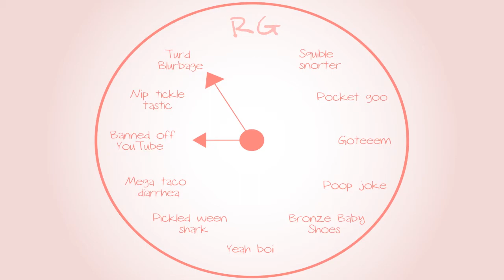🐻Banjo-Tooie🐦: 💀FINALE💀 - Part 83 - 👑Royal Goobs👑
Also, some illegal names!